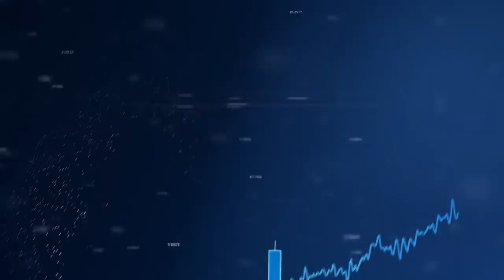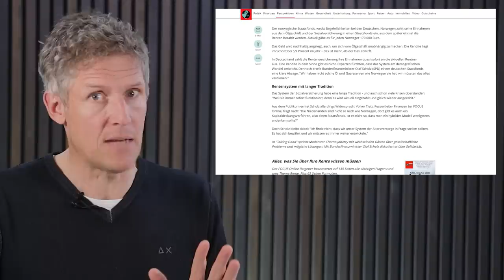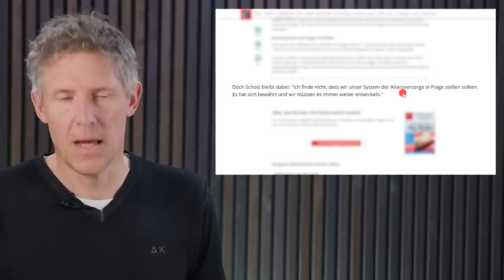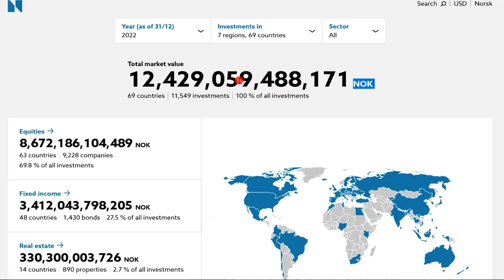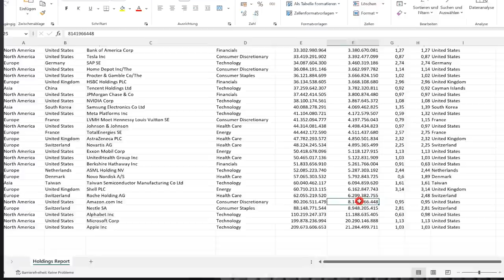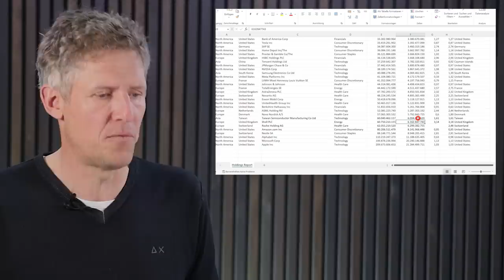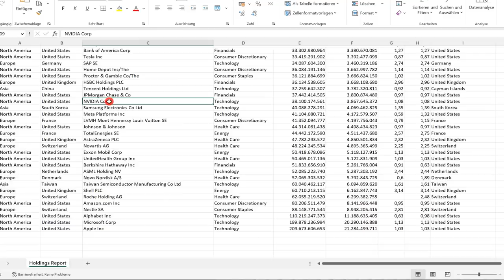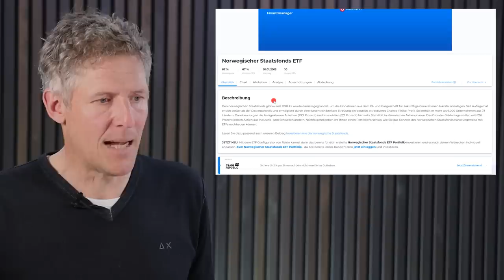Mega-Fonds: Diese 10 Top-Aktien hat er im Depot!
Der größte Aktienfonds der Welt ist seit mehr als 25 Jahren erfolgreich. Wir können auf vielen Ebenen noch eine Menge von ihm lernen. Deswegen möchte ich ihn euch zeigen und außerdem auf seine 10 größten Top-Positionen im Portfolio eingehen.

Offenlegung wegen möglicher Interessenkonflikte: Der Autor ist in den folgenden besprochenen Wertpapieren bzw. Basiswerten zum Zeitpunkt der Veröffentlichung investiert: Roche, Shell.